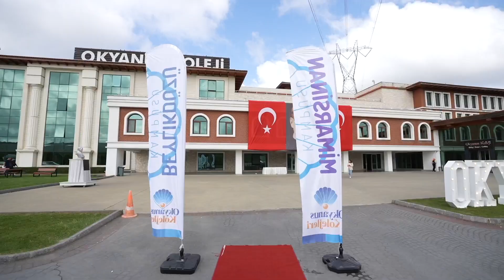3. Okyanus Kolej Ligi Finali Coşku ile Gerçekleşti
2023 – 2024 Eğitim öğretim dönemi Sportif Kulüpler 3.Okyanus Ligi   25 Mayıs 2024 Cumartesi günü Kemerburgaz kampüsümüzde büyük bir coşkuyla gerçekleşti.

Yetenek Merkezli Eğitim Modeli ile öğrencilerin yeteneklerini keşfetmeye dayalı eğitim sistemi yürüten Okyanus Kolejleri  akademik başarılarının yanı sıra öğrencilerimizin sportif anlamda yeteneklerini sergileyebileceği ,uygulayabileceği fırsatlar sunmaya devam ediyor.Türkiye’nin birçok kulübüyle farklı branşlarda eğitim ve sporun birlikte yürütülebildiği projelerle işbirliği yapan Okyanus Kolejleri düzenlenen 3.Okyanus Ligi Finali ile yeteneklerine yeni kazanımlar eklediler.

Futbol, Basketbol, Voleybol, Yüzme branşlarında 05 Kasım 2023 tarihinde tüm kampüslerimizde toplamda  3.sınıf – 10.sınıf aralığındaki  toplamda 5292 öğrencimizin katıldığı organizasyon 16 haftadır süren mücadelelerin ardında coşkulu final organizasyonlarıyla son buldu.

Final müsabakalarında 42 takım  441  öğrenci şampiyonluk mücadelesi verdi. Final karşılaşmalarının ardından sona eren 3.Okyanus Liginde  dereceye giren sporculara kupa ve madalyaları Kemerburgaz kampüsünde yapılan törenle verildi. Dereceye giren Öğrenci  ve Beden Eğitimi Öğretmenlerimizi tebrik ederiz.